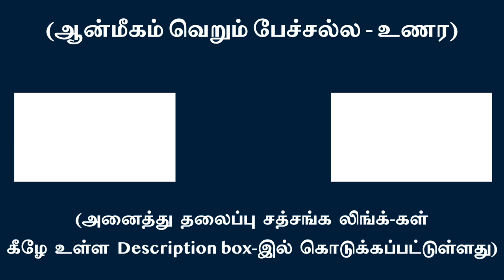உண்மை ஆன்மீகம் ‘நான் பாவம்’ என்ன என்று விசாரிப்பதே- வேறு எதுவும் இல்லை | சுவாமி அருணாசல ரமணன்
Direct investigation of ego is the heart of spiritual path and nothing else l Swami Arunachala Ramanan